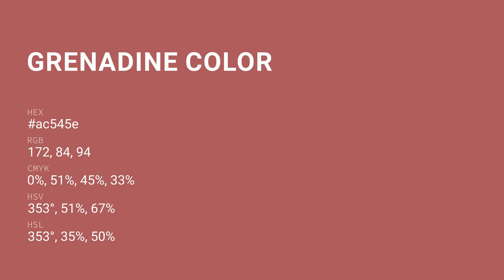Grenadine color ac545e hex color - Red color - Cool color ac545e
What color is Grenadine ? ac545e hex color - Red color - Cool color ac545e

Hex ac545e Color Code is also known as Grenadine color.

Hex ac545e Color code in RGB color code model is created after adding 67.45% red color, 32.94% green color and 36.86% blue color.
Hex ac545e Color code in CMYK color (process color) code model is generated after subtraction of 0% cyan, 51% magenta, 45% yellow and 32% black.